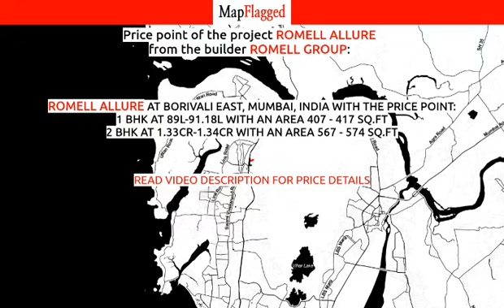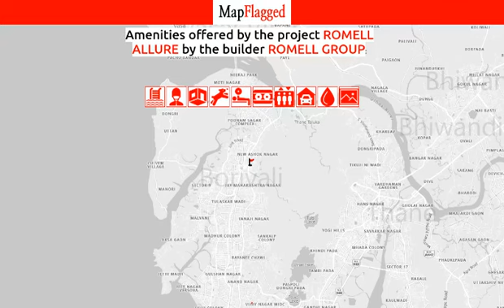Thane | Romell Allure by Romell Group at Borivali East, Mumbai | MapFlagged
📚 Video Chapters:
0:00 Project Introduction
0:10 Project Price
1:30 Project Name
1:35 Project Address
1:40 Project Description
1:50 Project Amenities
1:55 Project Builder Description
2:00 Project Key Places
2:05 Subscribe to MapFlagged!

📣 Following is the detail of Romell Allure, a project by Romell Group:
Introduction: Welcome to Romell Allure Apartments, an abode of magnificent Apartments in Mumbai with all modern features required for a contemporary lifestyle. These Residential Apartments in Mumbai flaunts a resort like environment. It is now easy to experience how modern comforts blend seamlessly with magnificent ambience and how lifestyle amenities combine with refreshing green views. Romell Allure by Romell Group in Borivali East ensures privacy and exclusivity to its residents. The reviews of Romell Allure clearly indicates that this is one of the best Residential property in Mumbai. The floor plan of Romell Allure enables the best utilization of the space. From stylish flooring to spacious balconies, standard kitchen size and high-quality fixtures, every little detail here gives it an attractive look. The Romell Allure offers 1 BHK and 2 BHK luxurious Apartments in Borivali East. The master plan of Romell Allure comprises of 146 meticulously planned Apartments in Mumbai that collectively guarantee a hassle-free lifestyle. The price of Romell Allure is suitable for the people looking for both luxurious and affordable Apartments in Mumbai. So come own the ritzy lifestyle you’ve always dreamed of.
Amenities: The amenities in Romell Allure include 24Hrs Water Supply, 24Hrs Backup Electricity, CCTV Cameras, Covered Car Parking, Gym, Landscaped Garden, Lift, Security Personnel and Swimming Pool.
Location Advantage: Location of Romell Allure Apartments is ideal for those who are looking to invest in property in Mumbai with many schools, colleges, hospitals, recreational areas,parks and many other facilities nearby Borivali East.
Address: The address of Romell Allure is Kajupada, Borivali, Mumbai, Maharashtra 400066.

💰 Romell Allure : Borivali East, Mumbai, India with the price structure:
1 BHK at 89L-91.18L having area 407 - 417 sq.ft
2 BHK at 1.33Cr-1.34Cr having area 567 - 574 sq.ft

🏥 Nearest Hospitals to this Project:
Ashtavinayak Hospital
Saurin Hospital
Elite Hospital
Anand Nursing Home
Shree Krishna Hospital

✒️ Nearest Schools to this Project:
Saraswati Coaching Classes
Sai Lilla
Visual Computer Institute
Tiny Tots Kandivali
Cosmos High School

🍕 Nearest Restaurants to this Project:
Hotel Shree Krishna
Shri Renuka
Utsav Restaurant
Om Bhelpuri Vani Puri Centre
Shri Vighnaharta Alpopahar

🚃 Nearest Train Stations to this Project:
Borivali Railway Station West-Entrance 5
Dahisar Railway Station
Borivali
Trimurti Railway Station

🏬 Nearest Shopping Malls to this Project:
Jitender Tower
Hari Om Plaza
Maharashtra Time
Easthari Om Plaza
Chintamani Plaza

🌼 Nearest Parks to this Project:
Shivshahi Nisarg Aangan
Ashokvan
National Park
Ashok Van Local Park
Shivshahi Nisarga Aagan

🎥 Nearest Movie Theaters to this Project:
Wild Life Cinema Hall
Maxsus Theatre
Sona Cinema Hall
The Bombay Talkies
Gold Cinemas - Official

☕ Nearest Cafes to this Project:
Saccis
Cafe Coffee Day
HQ Cafe
Cofee Shop
CCD Coffee

🏢 Nearest Stores to this Project:
Nokia
Jai Opticals
Vasant Super Market
Karma Computers
Anand Tea and Cold Drinks

➕ Nearest Doctors to this Project:
Dr. Lekha Shetty
Swasthya Clinic
Sadguru Homeopathic Clinic
Dr.Rupal Anandpara
Dr.Vaishali Rangne